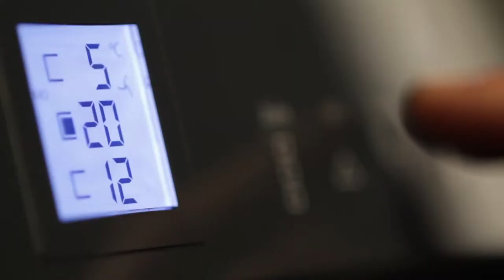Liebherr wijnkoelkasten | De Schouw Witgoed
Ontdek de wijnkoelkasten van Liebherr, dé prefecte optie om uw wijn te bewaren.